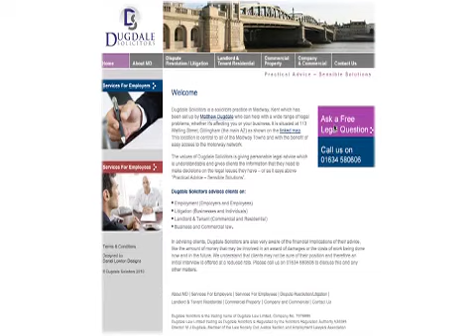Dugdale Solicitors, & Legal Advisors in Medway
Dugdale Solicitors is a solicitors practice in Medway, Kent which has been set up by Matthew Dugdale who can help with a wide range of legal problems, whether it's affecting you or your business. It is situated at 113 Watling Street, Gillingham (the main A2) as shown on the linked map. This location is central to all of the Medway Towns and with the benefit of easy access to the motorway network.

The values of Dugdale Solicitors is giving personable legal advice which is understandable and gives clients the information that they need to make decisions on the legal issues they have or as it says above Practical Advice Sensible Solutions.

Dugdale Solicitors advises clients on:

Employment (Employers and Employees)
Litigation (Businesses and Individuals)
Landlord & Tenant (Commercial and Residential)
Business and Commercial law.

In advising clients, Dugdale Solicitors are also very aware of the financial implications of their advice,
like the amount of money that may be involved in an award of damages or the costs of work being done now and in the future. We understand that clients may not be sure of their position and therefore an initial interview is offered at a reduced rate.